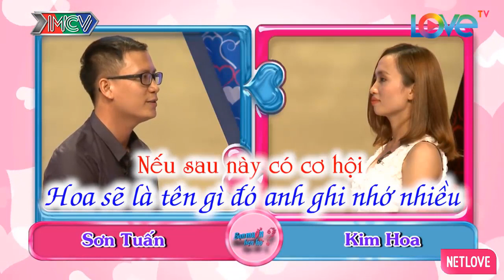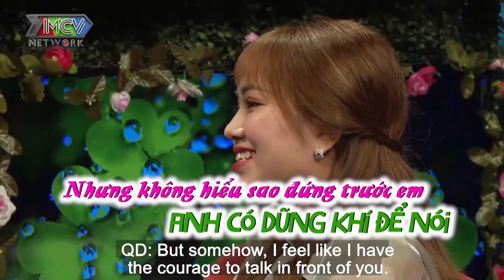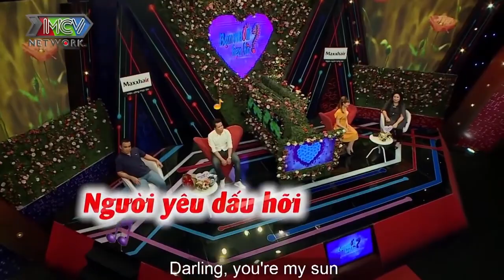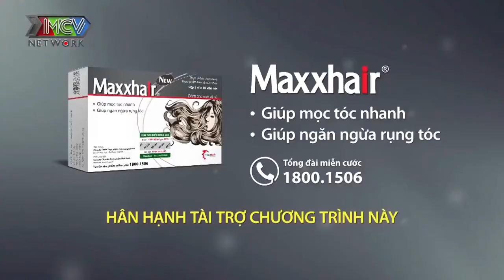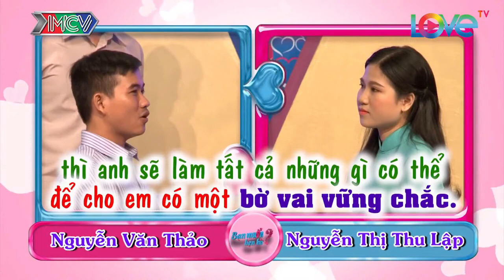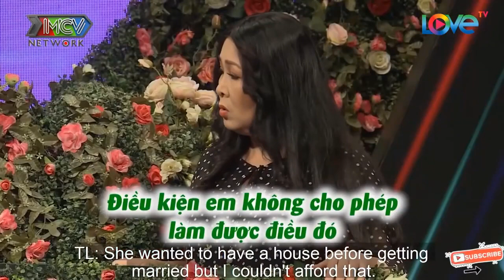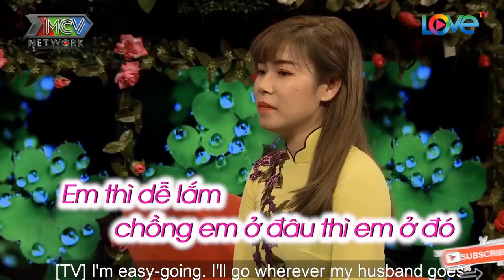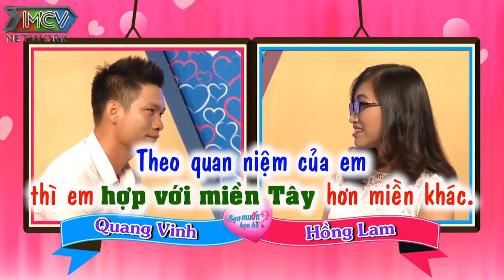Cả Trường Quay Cười Sái Hàm Khi Nàng Bấm Nút Hẹn Hò |Chàng Liền Mang Xích Trói Nàng Lại Luôn Và Ngay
Cả Trường Quay Cười Sái Hàm Khi Nàng Bấm Nút Hẹn Hò |Chàng Liền Mang Xích Trói Nàng Lại Luôn Và Ngay | 69 CÁCH YÊU
69 Cách Yêu là trang cập nhật những chương trình hẹn hò, ghép đôi, mai mối hot nhất hiện nay BẠN MUỐN HẸN HÒ, HẸN ĂN TRƯA, VỢ CHỒNG SON, YÊU LÀ CƯỚI, MAI MỐI CÙNG NGƯỜI LẠ